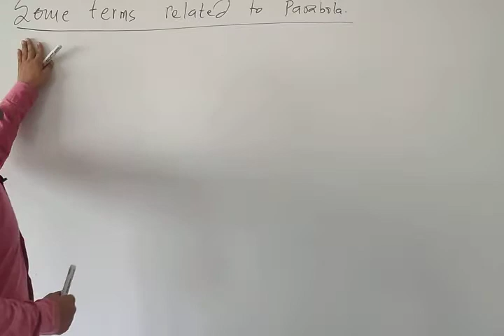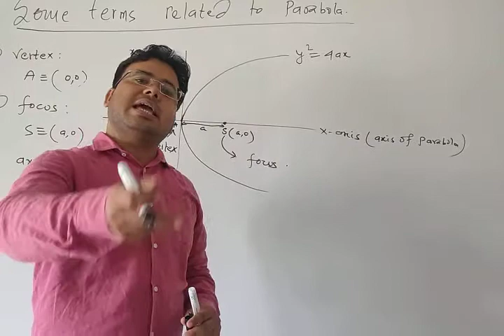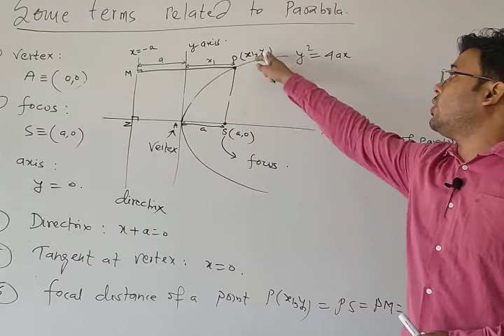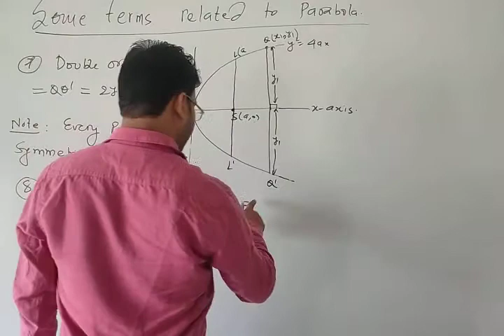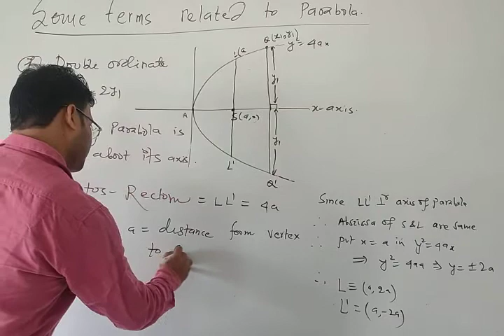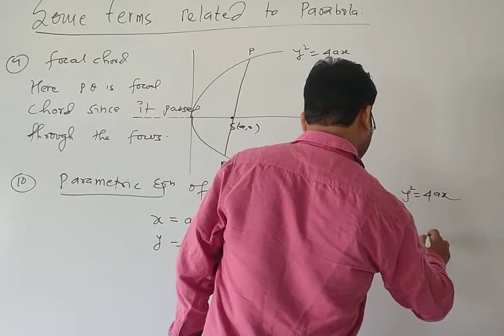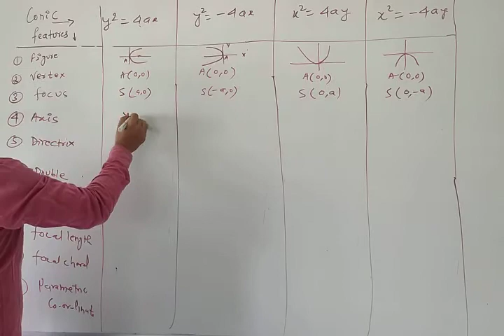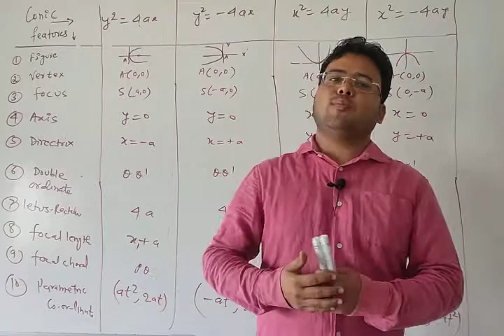LECTURE:4{SOME TERMS RELATED TO PARABOLA}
Basic information about parabola and parabolic curve